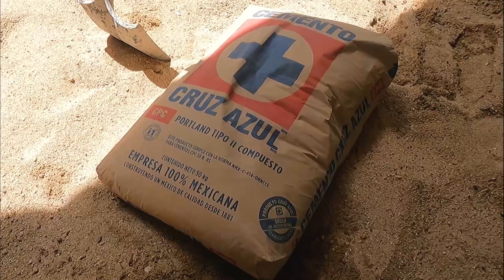Aprendiendo hacer block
Saludos amigos.
Porque me lo pidieron aquí está el videíto de como aprender hacer un BLOCK, quédate hasta el final para que no te pierdas ningún detalle.

Déjame tu comentaría para hacerme saber que te gustaría subiera para los siguientes videos.

Bendiciones comunidad